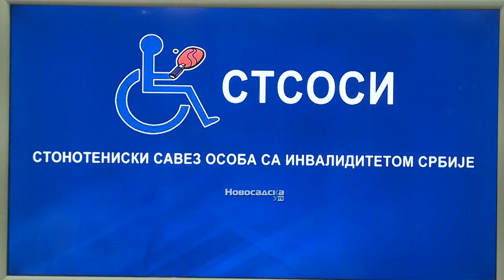Kompanija “Dunav osiguranje” generalni sponzor STSOSI